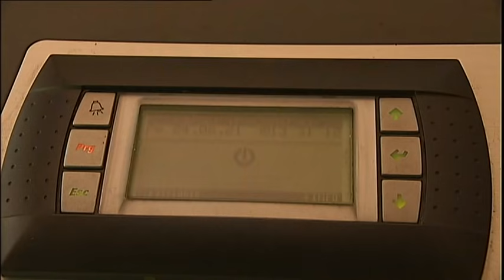Kvadratura kruga: Solarna kuća od stakla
Prvu solarnu kuću od stakla u Crnoj Gori sagradio je Vesko Vučurović iz Nikšića.

Vučurović iz dnevne i spavaće sobe ima direktan pogled u nebo, danju u sunce, noću u zvezde. Tu kuću, koja je građena od specijalne vrste stakla, Vučurović nije projektovao zbog vizuelnog dodira sa nebom već zbog bolje iskorišćenosti sunčeve energije.

Solarni kolektori, instalirani na krovu kuće, ovom Nikšićaninu obezbeđuju minimum sedam i po kilovata struje. Još pet dodatnih kilovata Vučurović dobija iz zemlje, čiju toplotnu energiju, takođe koristi.

Vesko Vučurović je prvi u Crnoj Gori sagradio i mini solarnu elektranu u kojoj proizvede tri puta više struje nego što potroši.Ta elektrana je umrežena u sistem Elektroprivrede Crne Gore i njoj isporučuje višak energije koju proizvede. Druga priča u novom izdanju Kvadrature kruga govori o Radu Milovanoviću iz okoline Aranđelovca koji sa svoja tri sina obrađuje 16 hektara zemlje. Rade je u 27. godini, radeći na gradilištu u Beogradu, izgubio nogu i ruku. Samo tri meseca posle toga Rade je seo za traktor i počeo da radi na njivi.

Rad na zemlji bio mu je uteha, odbrana od teških misli i jedini način da svojoj porodici obezbedi egzistenciju.
Urednik: Branko Stanković
Snimatelj: Darko Bursać
Montaža: Marija Baronijan Šašić